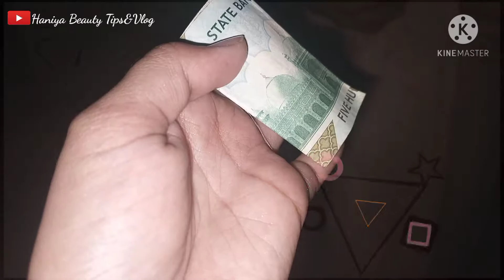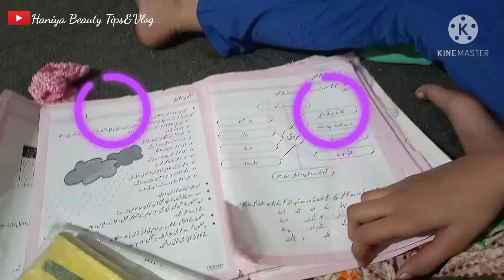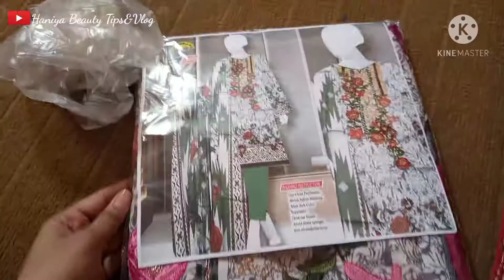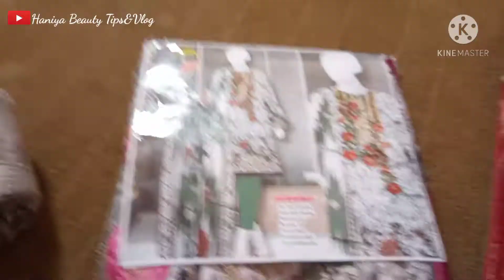Husnain Ki 7 Pony 😂 || Sister ki Society Gye Ammi Or Main 😍_ Dogy Ke Kaam Dekho Zara 😂 Car Ke uper 😨